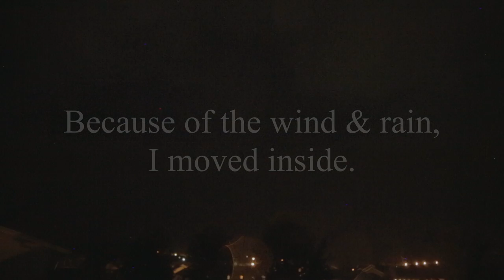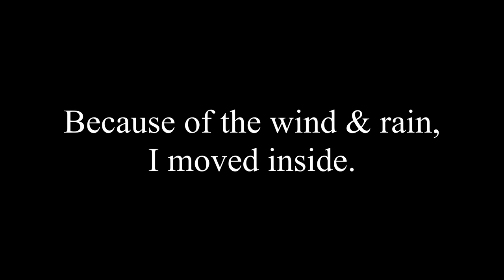Thunder Storm 08/13/2020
I was in bed and saw some flashes from outside, opened the blinds and saw this storm. Decided to take some video. A few minutes in the wind picked up, so I brought my garbage cans into the garage and when I got back it was starting to get a little wet so I brought my operation inside.

You can see the storm front coming in, as the smooth cloud front.

At about 3 minutes and 30 seconds, the front is almost directly overhead and the winds pick up tremendously. Even though the camera was on a sturdy tripod I did see the tripod wobble a few times.

Apologies, as it may be out of focus. The 14mm lens I used has been abused and may not focus as sharply anymore. I plan on getting a more permanent weather camera set up in the next few months.

0:00 - Storm Front
3:33 - Winds Arrive
9:00 - Moved inside
12:10 - Thumbnail
12:30 - Weather